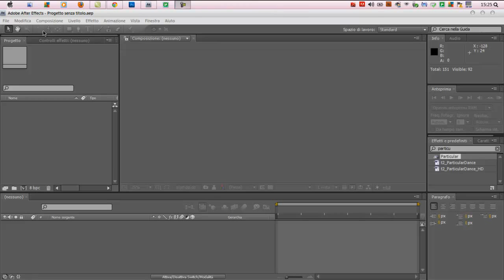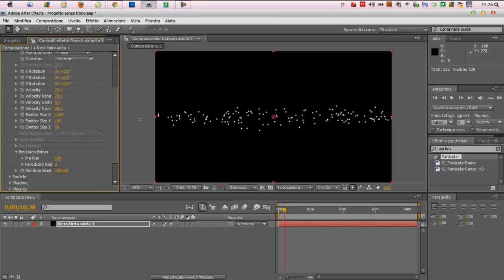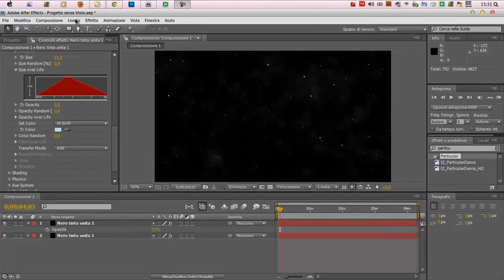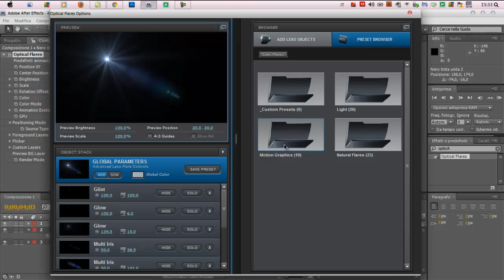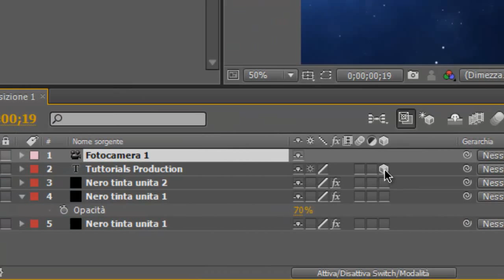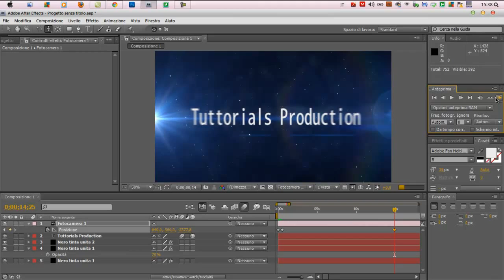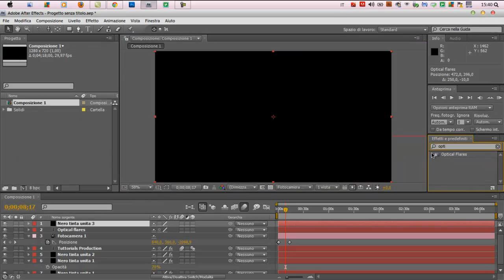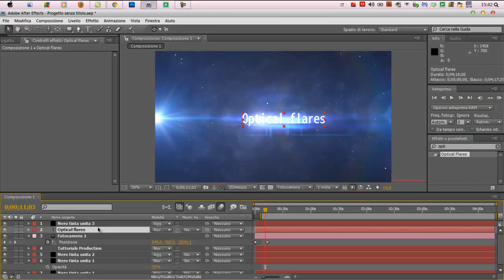AFTER EFFECTS - Tutorial intro Spazio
▂ ▃ ▄ ▅ ▆ ▇ █ LEGGIMI  █ ▇ ▆ ▅ ▄ ▃ ▂
Heylà! Eccoci qui in questo nuovo tutorial!
Oggi vedremo come realizzare/simulare un intro spaziale,con tanto di stelle ;D
Per realizzare questo effetto avrete bisogno di un effetto che si chiama "OPTICAL FLARES",se il vostro Adobe After Effects è stato craccato ecco a voi il video che vi mostrerà come scaricarlo e  installarlo
PS: il video del vincitore sarà caricato in questi giorni,abbiate pazienza per noi (questa frase non ha senso xD )
LINK UTILI :
Ringraziamo tutti gli iscritti e coloro che ci seguono! :D